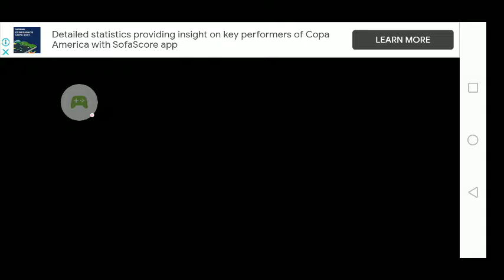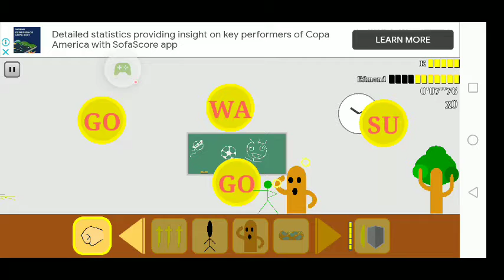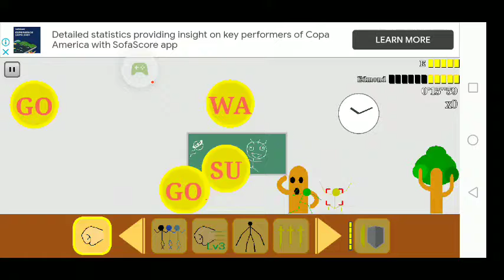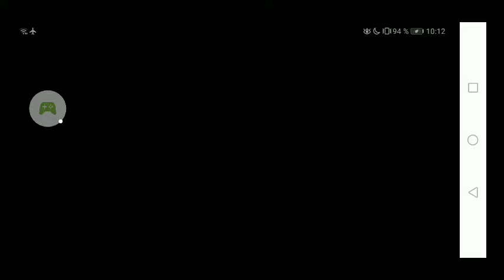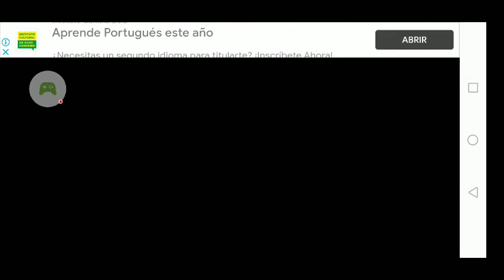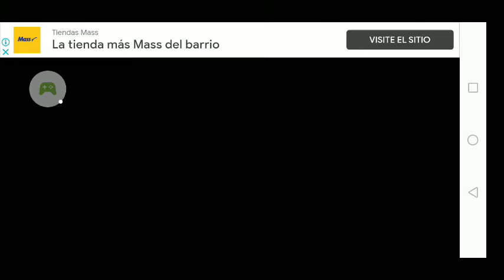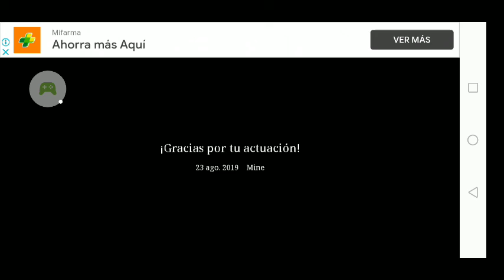Come on 285 enemies! 2 - 2021-06-07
Come on 285 enemies! 2